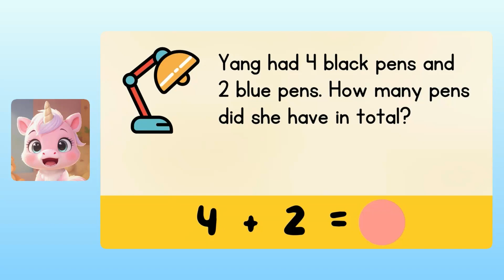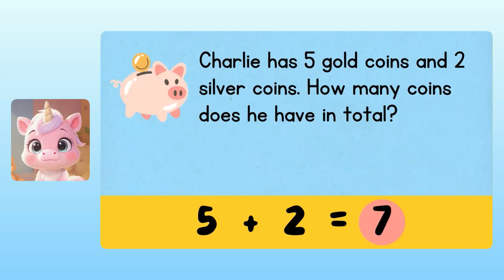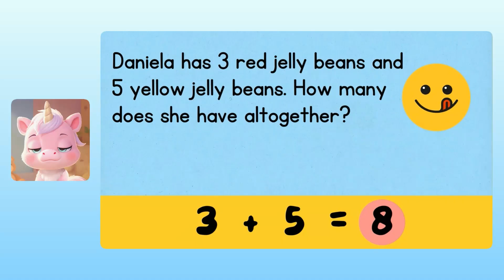✏️ Learn to Add pt4: Addition up to 8 | 🦄 Math for kids with Super Teacher!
Learn to add with Yuna the Unicorn as she takes math lessons in the Super Teacher app! In this lesson, learn more basic addition, with simple equations and word problems. By the end of this lesson, children will be able to solve addition problems with sums up to 8!

Super Teacher is the first AI tutor education app made especially for kids ages 3–8, designed to make reading and math fun, interactive, and completely personalized. Kids speak out loud to answer questions, and the app responds by name—just like a real private tutor!

📚 Perfect for:
- Pre-K to 2nd grade students
- Homeschool families
- Parents looking for higher quality screen time that's more engaging than videos or games
- Teachers exploring new tools for the classroom